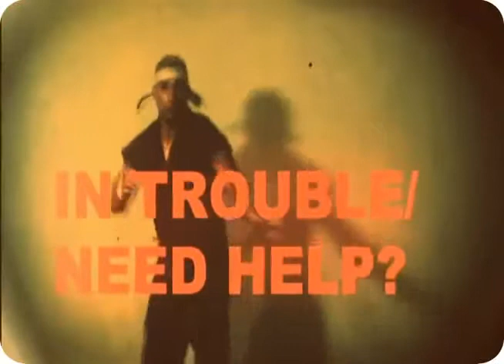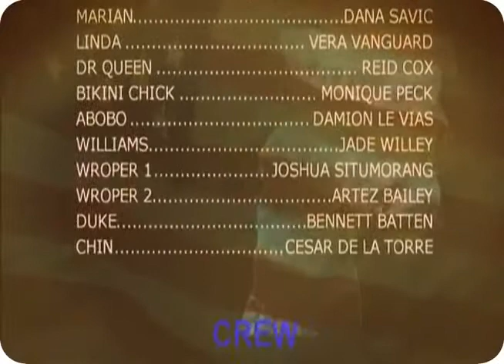Double Dragon 9 Revenging Revenge, The Revenge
Double Dragon Exploitation Style- Marian is kidnapped for the 9th time in a row. It's up to Billy & Jimmy -karate bros for life- to save her from Willy, the only gang boss in the entire city with a machine gun.